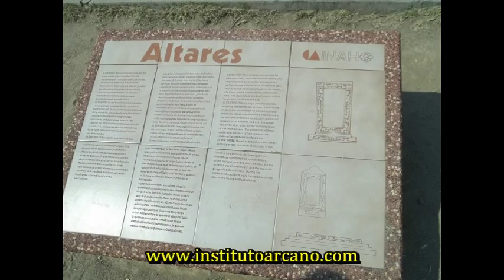viaje piramide de cholula puebla mexico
viajamos a un lugar magico en la ciudad de cholula puebla aqui encontramos una piramide debajo de una higlesia,segun expertos es la piramide mas grande del mundo.
 La Gran Pirámide de Cholula o Tlachihualtepetl es el basamento piramidal más grande del mundo con 450 metros por lado.1 Es también la pirámide más grande en volumen con 3,300.000 m³ aunque no en altura; tiene 66 m de alto (similar a la del Sol en Teotihuacan que tiene 64 m y a la del Templo IV de Tikal que tiene 70 m) mientras que la Gran Pirámide de Guiza en Egipto tiene una altura de 139 m.
La construcción forma parte de la zona arqueológica de Cholula, en el centro del estado mexicano de Puebla.